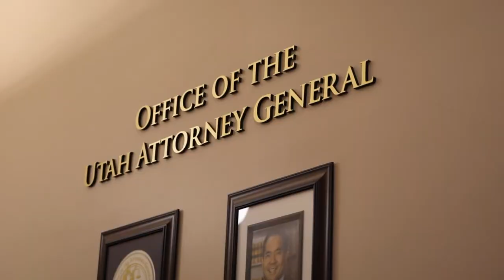Catalytic Converter Theft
A new crime is on the rise... Catalytic Converter theft. Catalytic Converters are being stolen from underneath cars, costing those affected thousands of dollars. Our Assistant Chief of Investigations discusses the issue and what you can do to protect your automobile.